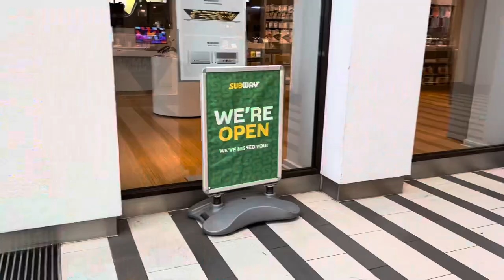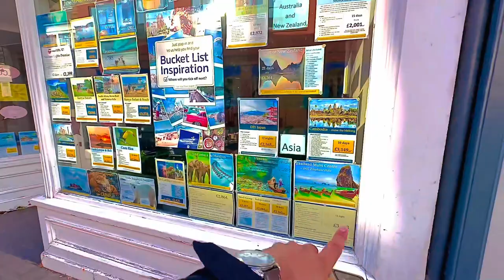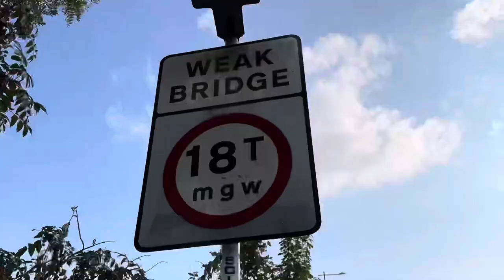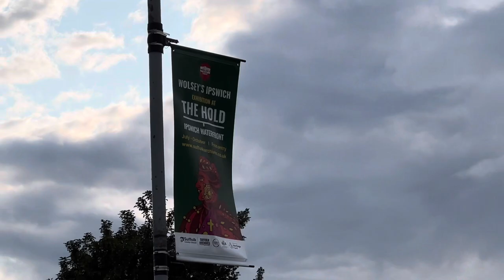Exploring Ipswich 🇬🇧| Suffolk University| London Vlogs | Ipswich City Centre Vlog | Raj Singh Vlogs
I'm an international student, and I don't have any jobs with me to give anyone, so kindly don't ask me for visa or jobs also I'm not a Solicitor, Visa Consultant or Legal Advisor. JUST A STUDENT 😂: I'm not a immigration consultant. I make videos from my experiences and research or from my opinion. With my personal observations as well, on life in UK 🇬🇧